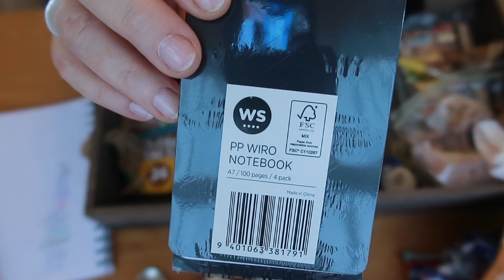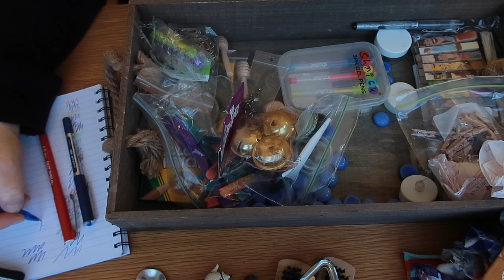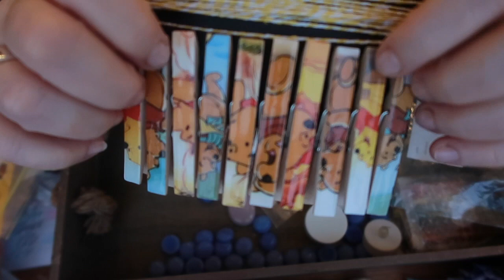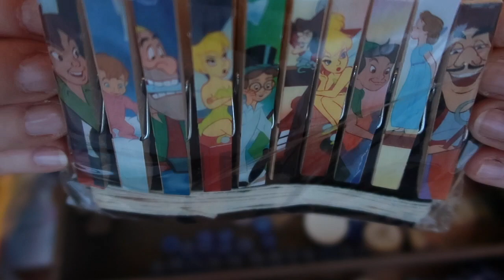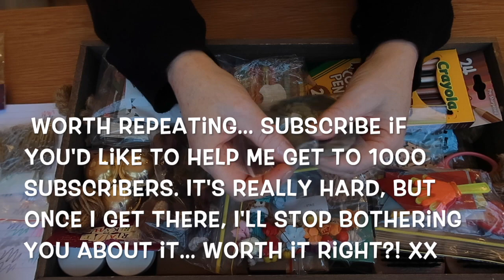ASMR Art & Craft Supplies Rummage. (No talking. No tapping). Lots of Crinkles & Tingles.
Rummaging through some of my art & craft supplies. A lot of them are in bags that crinkle. A bit of pen rummaging. Looking at what I have & organising them a little. Lots of tingles.

Love and creating creations,
Annie Xx